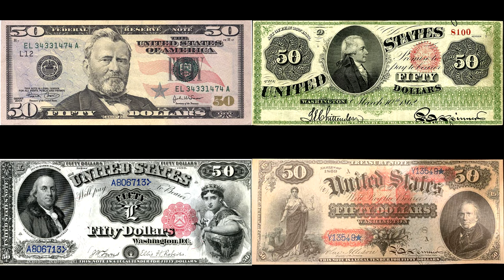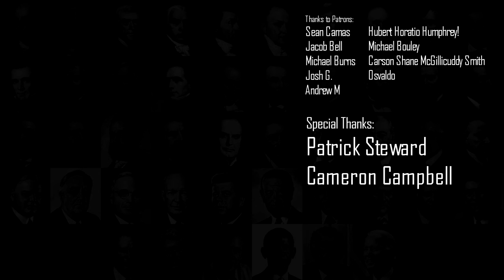10 Ulysses S. Grant Facts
Here are ten facts about Ulysses S. Grant, the United States' 18th president. Most known for his Civil War service, this video covers bits of trivia from various aspects of Grant's life